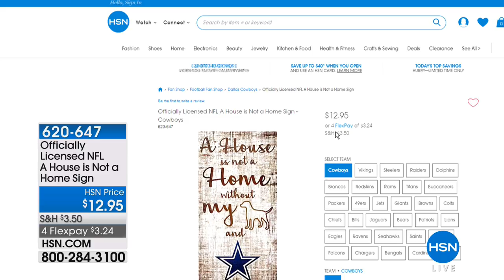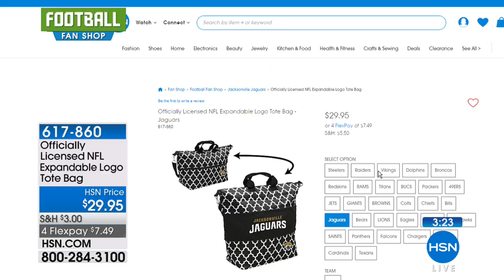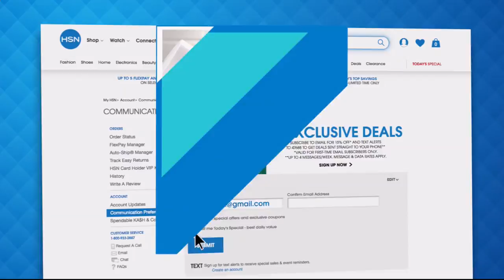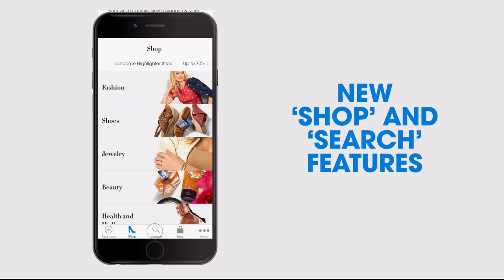HSN | Game Day Entertaining 09.02.2018 - 03 AM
Nothing says summer like a good backyard BBQ with friends, family, learn how to entertain for a crowd